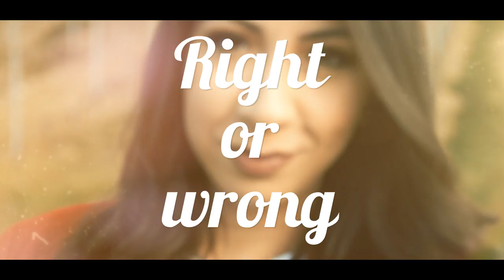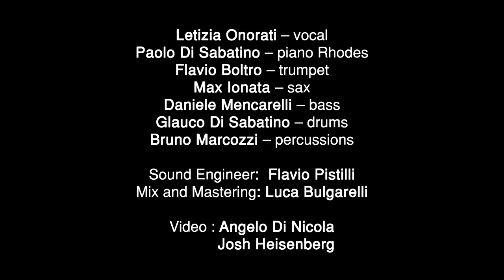Letizia Onorati - Right or Wrong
Right or Wrong Official Video

Music and Arrangement: Paolo Di Sabatino
Lyrics: Massimiliano Coclite and Letizia Onorati

Label: Incipit - Egea
Press Agency: Red&Blue Music Relations

Letizia Onorati: vocal
Paolo Di Sabatino: piano Rhodes
Flavio Boltro: trumpet
Max Ionata: sax
Daniele Mencarelli: bass
Glauco DI Sabatino: drums
Bruno Marcozzi: percussions

Video by Angelo Di Nicola and Josh Heisenberg